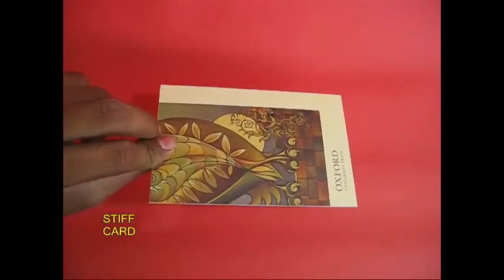Shimmering Bird | Bengali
This SHIMMERING BIRD is a mighty interesting toy. It is also very simple to make. Take a thick card sheet and stick two identical birds as shown in the picture. The birds will be facing one another with a little space in between. Cut along the outlines of the birds with a little strip joining them. Fold the model in half and apply glue on the white side. Place a small piece of old ball pen refill along the centre line. Then stick the birds together. Weave a thread through the refill and make loops on the two ends of the thread.

Now hold the thread taut and leave the bird from the top. The bird will come down in short jerks. The birds fall is very intriguing. Add a paper clip to make the bird heavy and its speed will slow down. If you add two paper clips the bird will become heavier and its descent will further slow down.